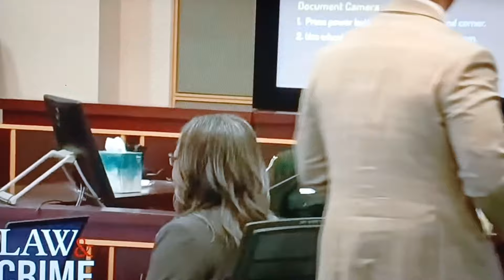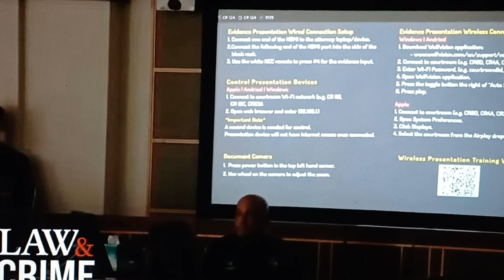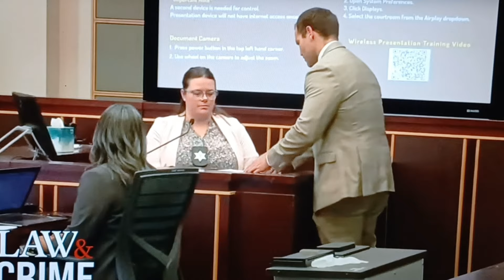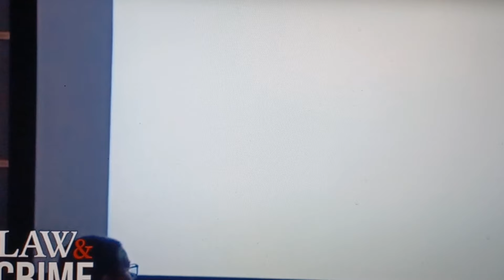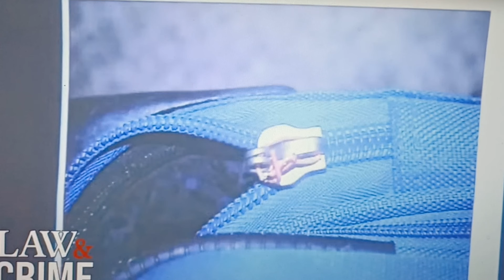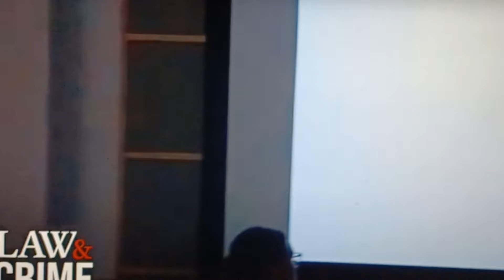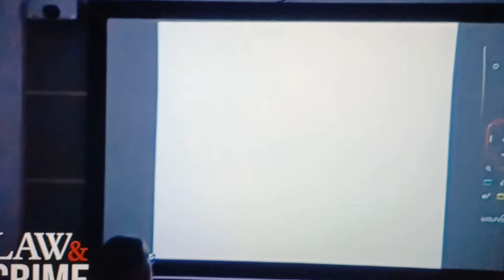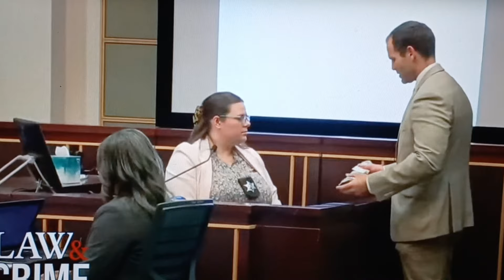FL vs. Sarah Boone: Day 1 - More Witnesses, Wine Bottles and Baseball Bat Revealed - PART 4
The rest of Deputy Rodriguez's body cam is  shown. Last witnesses for the day testify.
Deputy John Martinez - Orange County Sheriff's Office
Melissa Roughgarden - Forensic Biologist Orange County Sheriff's Office
More body cam shared and evidence revealed.
Sarah is actively and possibly too involved in her case, acting like an attorney.